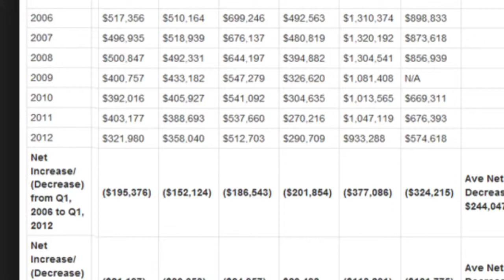University of Connecticut by: Ben and Robbie